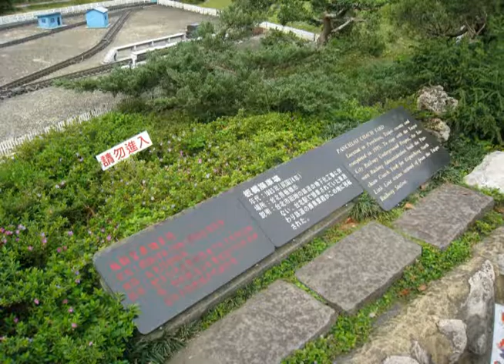小人國之旅2013